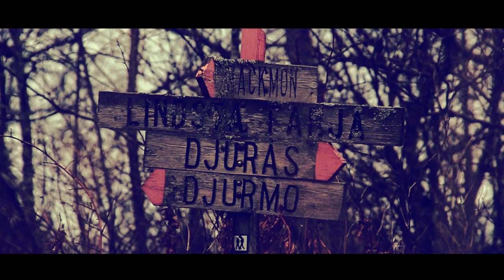Johannes Hansen - Det här är min story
För att känna dig starkare blir det avgörande att träna upp din självkänsla. Lär dig mer här

Johannes Hansen är Sveriges främsta mentala rådgivare, och jobbar dagligen med flera av våra största stjärnor inom sport, musik och näringsliv. Han är författare till böckerna Fuck Your Fears (2014) och Tough Love (2018).